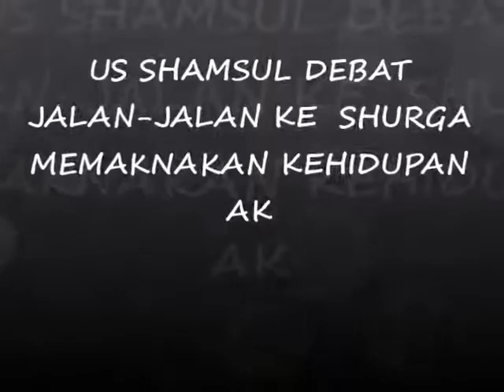JALAN JALAN KE SYURGA MEMAKNAKAN KEHIDUPAN!! - TUAN SYAMSUL DEBAT